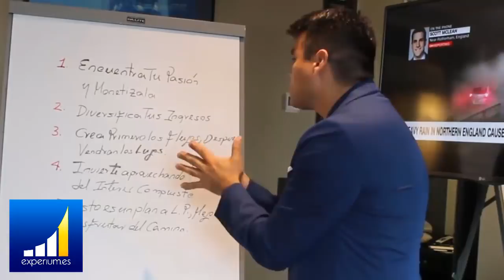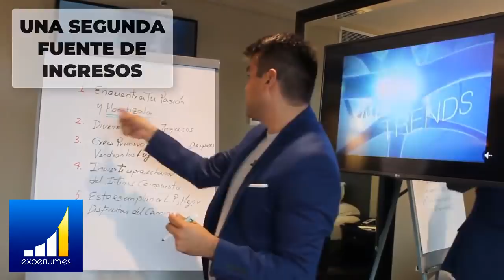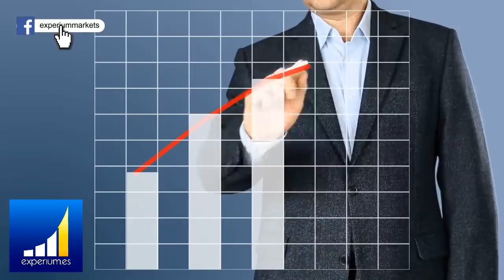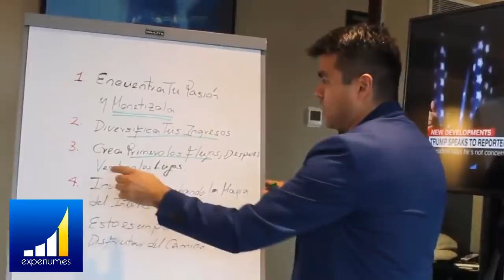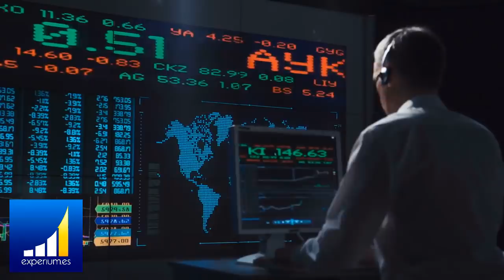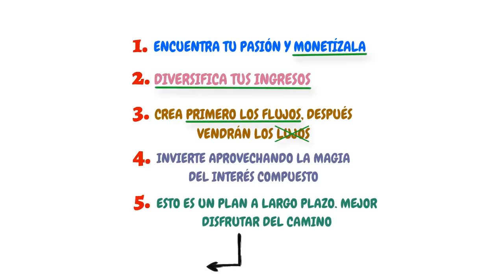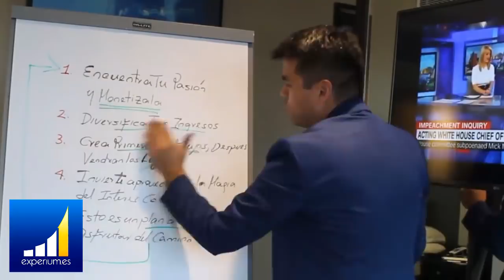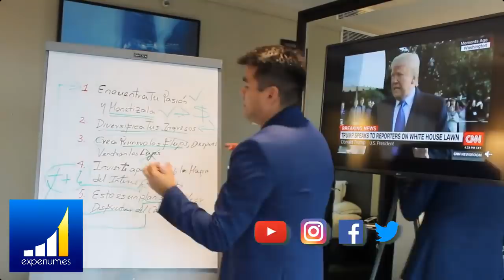LIBERTAD FINANCIERA: La VERDAD revelada con los 5 Pasos [CONCRETOS] para ser Libre Financieramente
▼ABRIR▼ Si quieres ser LIBRE FINANCIERAMENTE debes seguir estos 5 pasos al pie de la letra.  No importa el orden en que lo hagas.

// CONECTA CONMIGO //

Vídeos imprescindibles